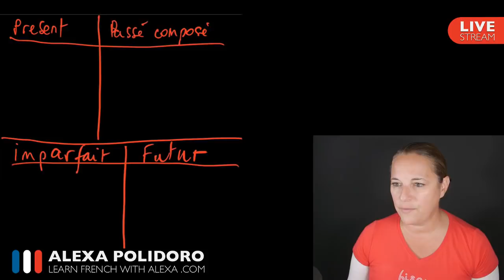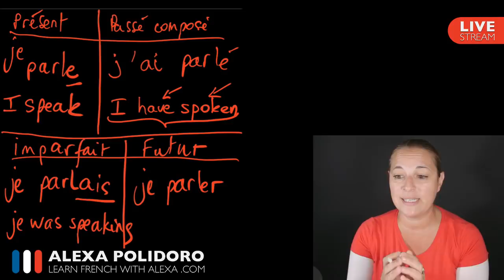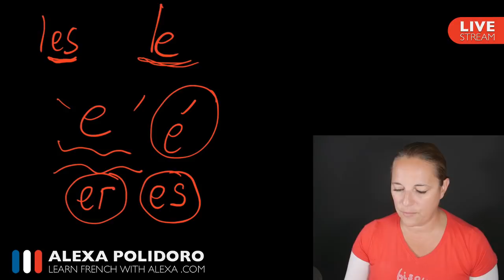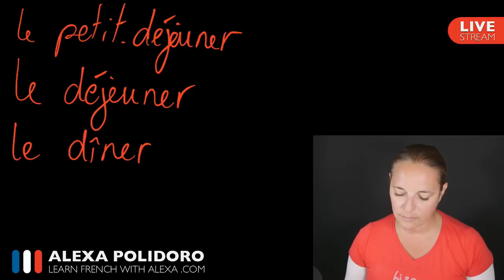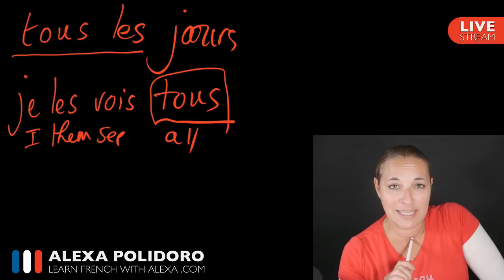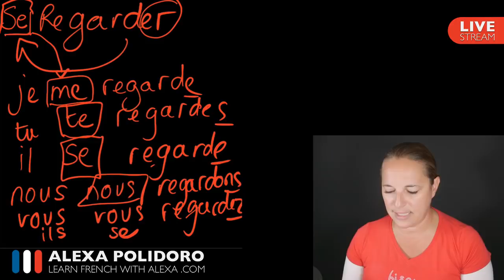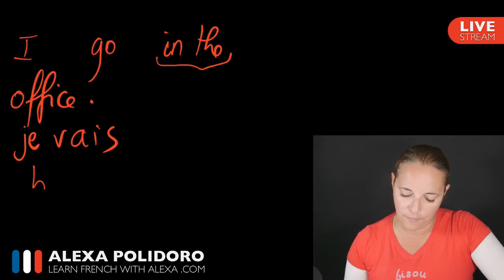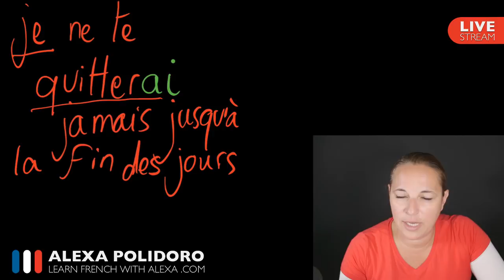🔴LIVE: French Q&A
Bonjour everyone ! Looking forward to your French related questions.

See you soon! Bisou bisou xx